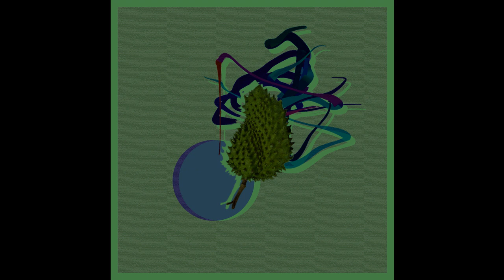Furopon - Cosmic flow [Teorema]